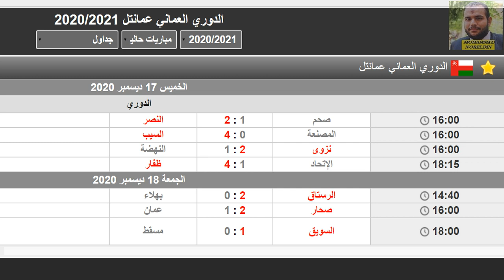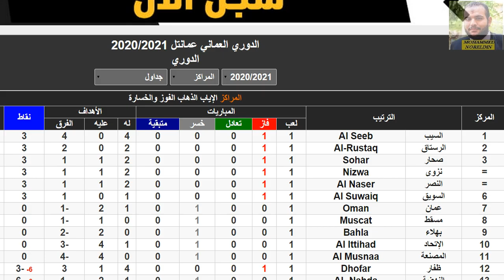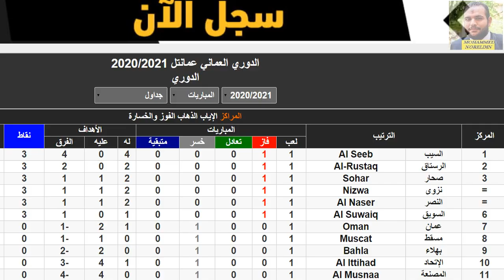ترتيب الدوري العماني 2021 وترتيب هدافي الدوري العماني الجولة 1- دوري عمانتيل للمحترفين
السيب
ظفار
النهضة
الرستاق
صحم
فنجاء
النصر
صحار
بهلاء
مسقط
السويق
العروبة
عمان
مرباط
الرستاق
نزوي
الاتحاد
المصنعة
الدوري العماني 2020
دوري عمانتيل للمحترفين 2020